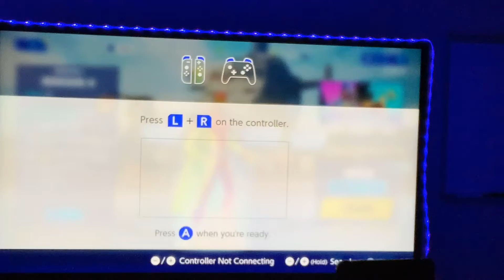I got a victory royale but you guys can even see it